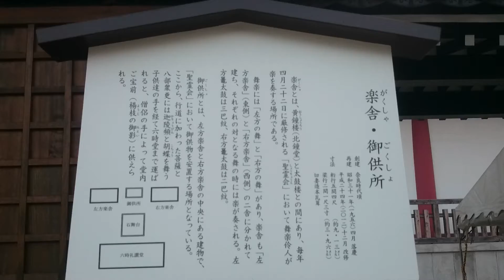大阪 四天王寺 楽舎の看板 Signboard of the Osaka Shitenno-ji Temple Gakusha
大阪　四天王寺　楽舎の看板

Signboard of the Osaka Shitenno-ji Temple Gakusha